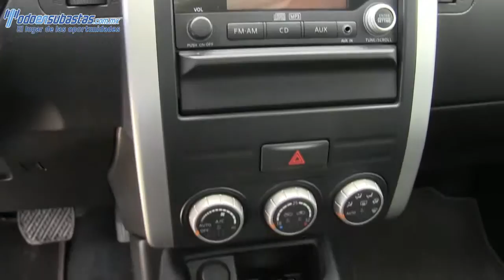02559 Nissan / X-Trail / 2013